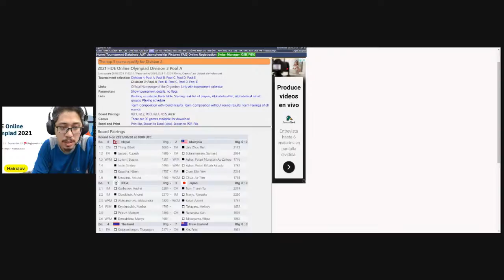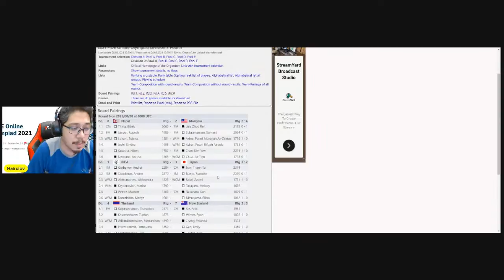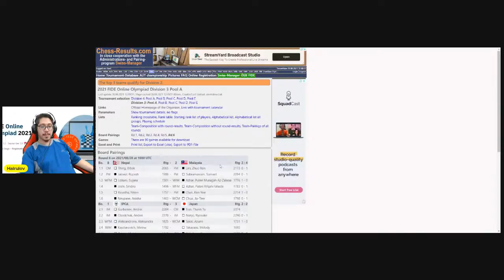Olympiad Chess Online 2021 LIVE - Hari Kedua